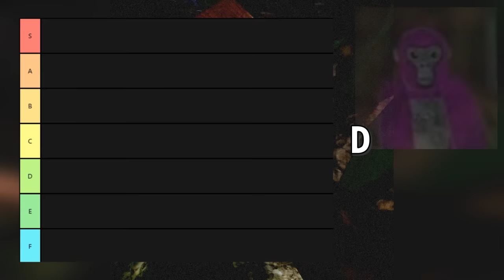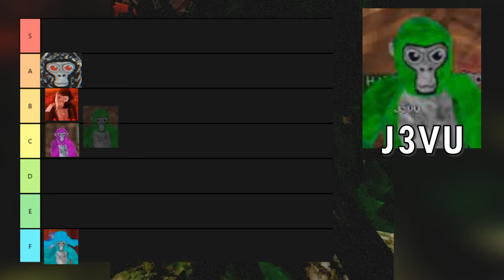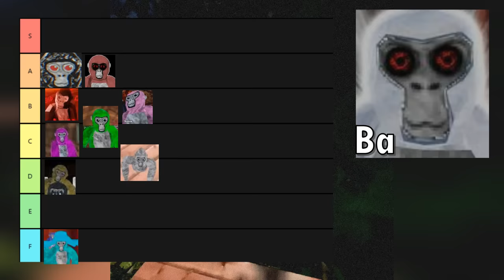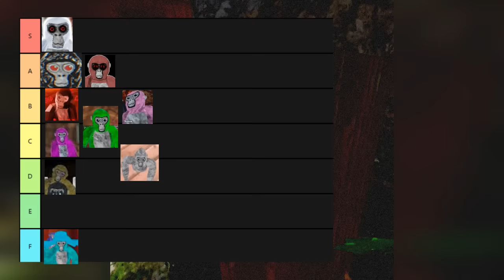How Scary Are Gorilla Tag Ghosts? (Tier List)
I am going to Rate every ghost in gorilla tag on a tier list.